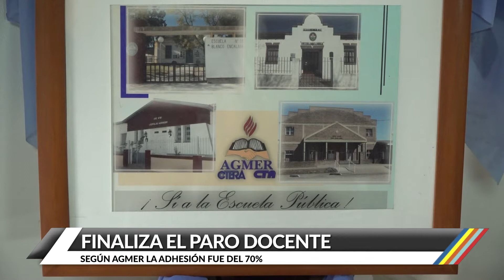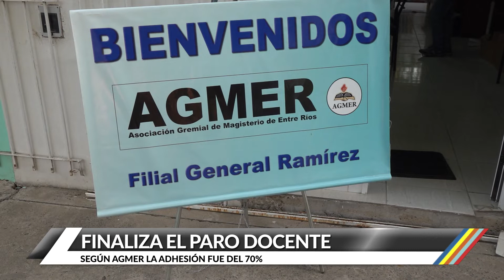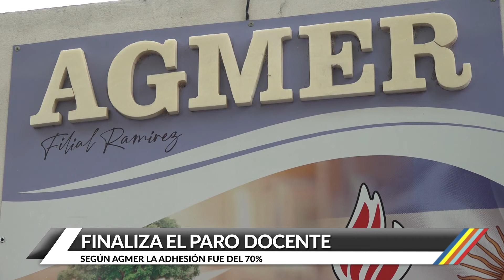Finaliza en paro docente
Visitamos la sede local de AGMER, donde conversamos con sus representantes ya que se levantó el paro anunciado de 48 hs. Consultamos cómo siguen las negociaciones con el gobierno provincial, además de otras novedades.